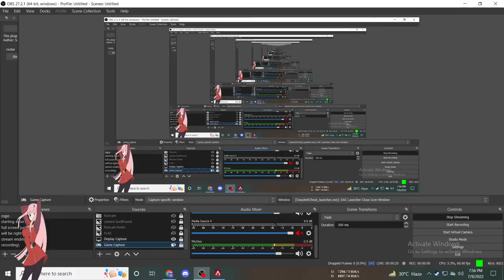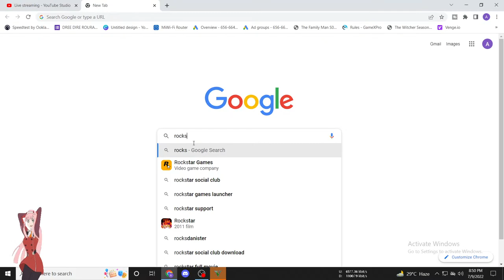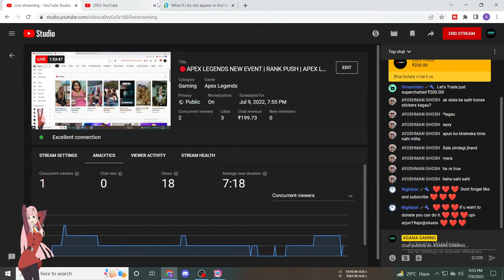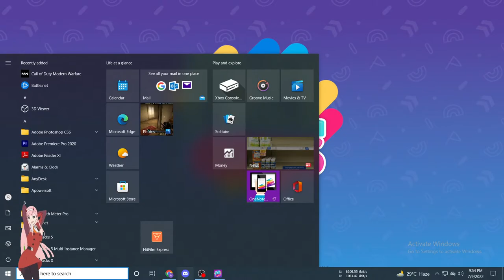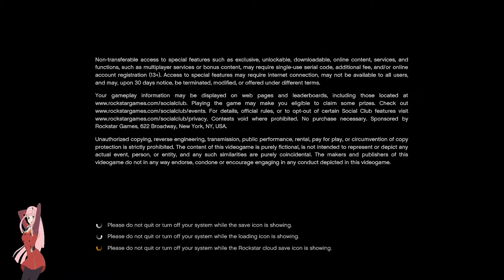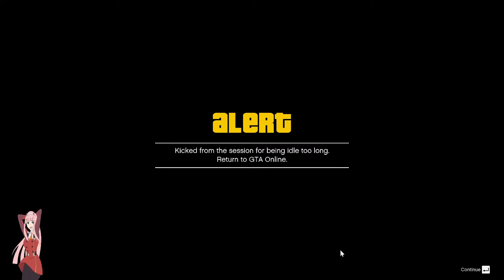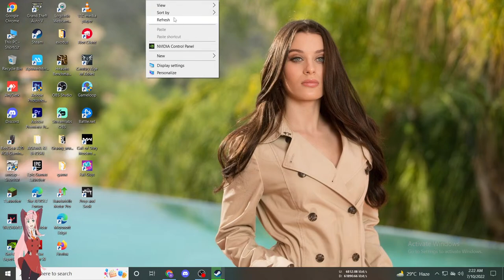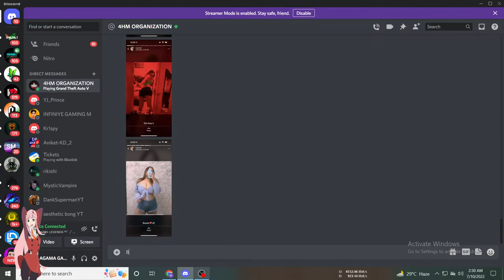🔴fall guys lets play | RANK PUSH | APEX LEGEND PC LIVE STREAM | AGAMA GAMING | HINDI